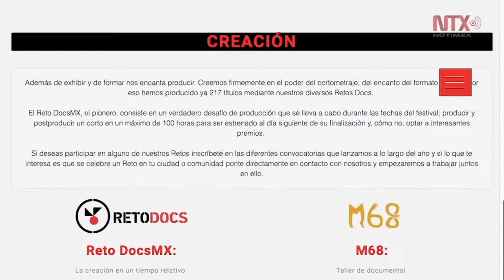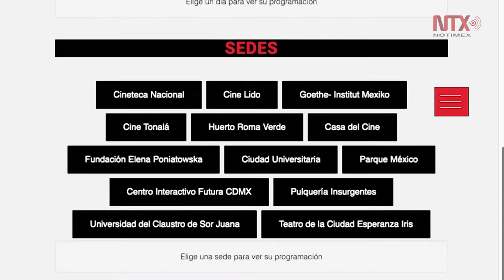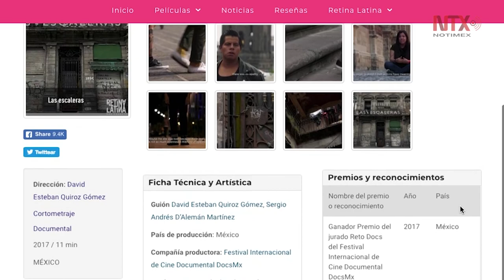Reto Docs MX, desafía a creadores a realizar un corto en 100 horas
Este año fueron inscritos 82 proyectos, de los cuales se eligieron cinco, la producción ganadora será presentada el próximo miércoles 17 de octubre en la Universidad del Claustro de Sor Juana, como parte de la programación de la 13 edición de DOCS MX.